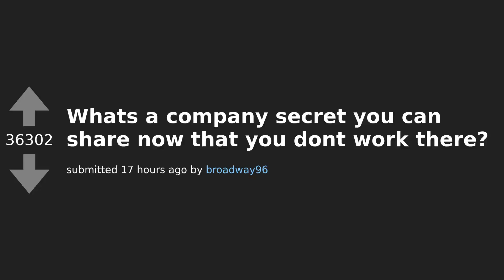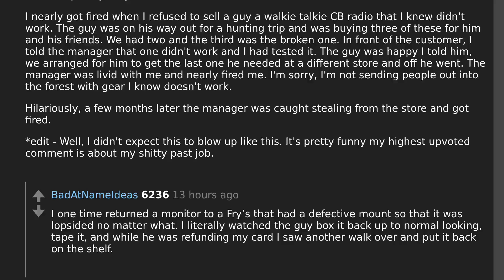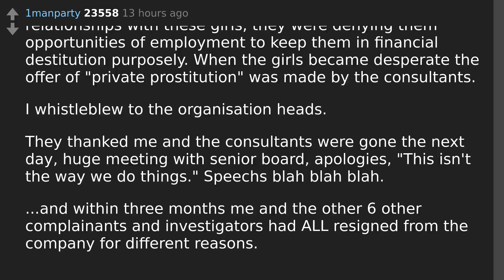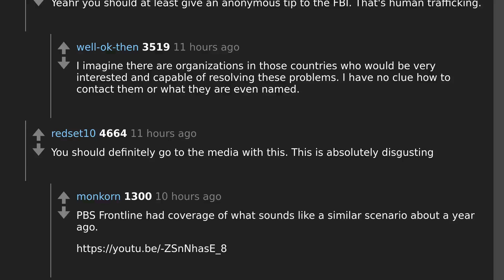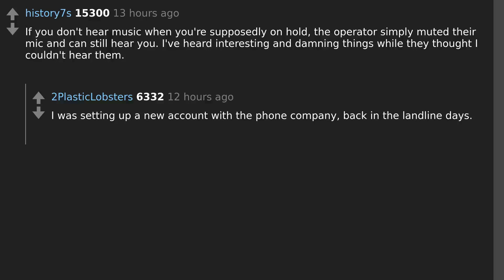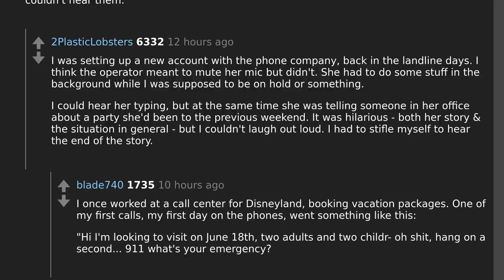Daily Top Askreddit Jan 17 2023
Todays question: Whats a company secret you can share now that you dont work there?